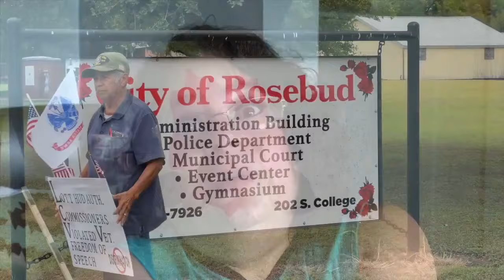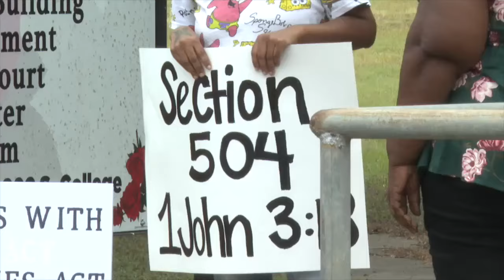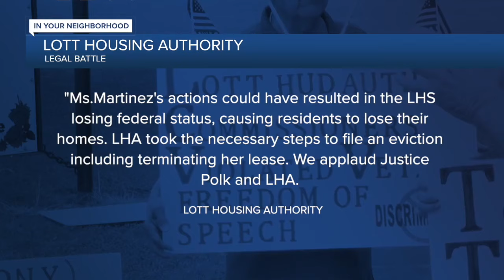Judge rules in favor of Lott Housing Authority in legal battle